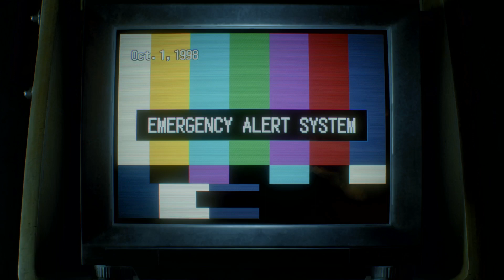Resident Evil 3 Remake | Every Single Jill Valentine Cutscene 02 | 4K 60FPS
Every Single Jill Valentine Cutscene In Resident Evil 3 Remake In 4K